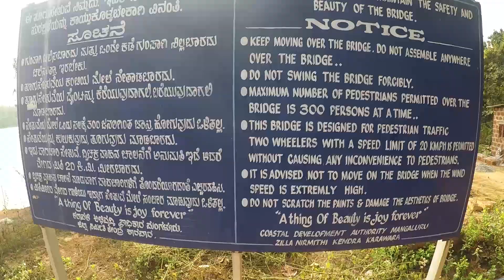JOG FALL - MURUDESHWAR - karnataka tourism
EKMUSAFIRR

IF YOU GUYS WANNA BUY
ONELIFERIDEIT MERCHANDISE

IF YOU HAVE ANYTHING PLZ COMMENT I WILL SURELY REPLY

sd card i use
action camera i use
GoPro Mic Adapter
 HERO5 Session
GoPro Rechargeable
 Battery
GoPro Case